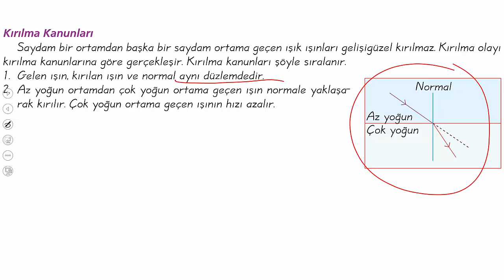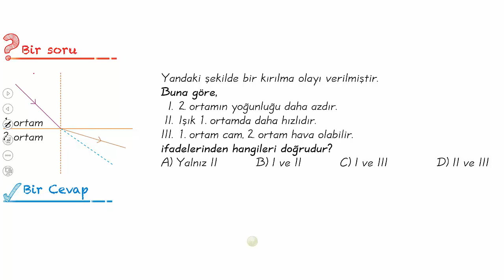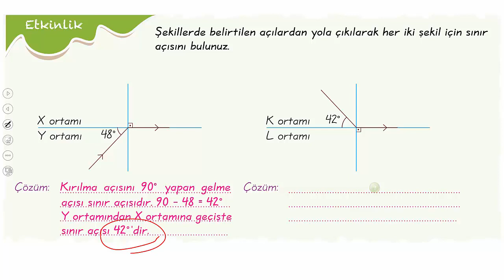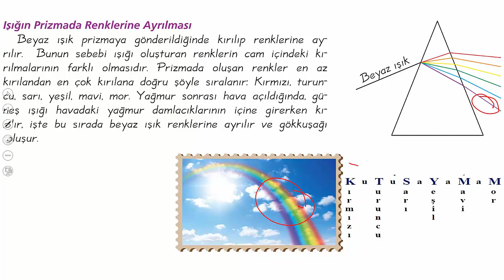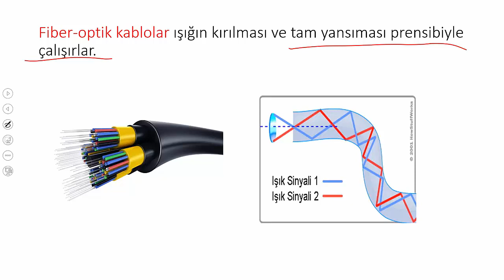7. SINIF IŞIĞIN KIRILMASI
7.SINIF FEN BİLİMLERİ IŞIĞIN KIRILMASI KONU ANLATIMI SORU ÇÖZÜMÜ. KONU ANLATIMINI İZLEDİKTEN SONRA SORU ÇÖZÜMÜ YAPINIZ. #7.sınıffen,